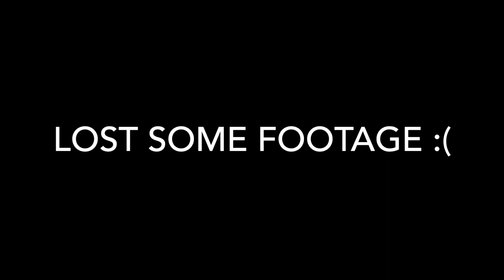Relationships Change.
There are many relationships but they don't stay the same. Some people move in and out of your inner circle. One this video I talk about some of my relationships and how they have changed.